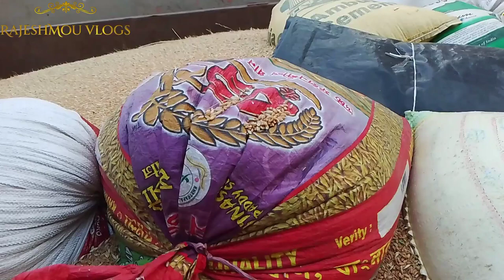Rapeseed Cultivation 2022 Part-8 (Final Part)|| রবিশস্য চাষ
Hallo Guys Welcome To Our New Vlog. You Can Watch Here Mustard Harvesting Is Going On.